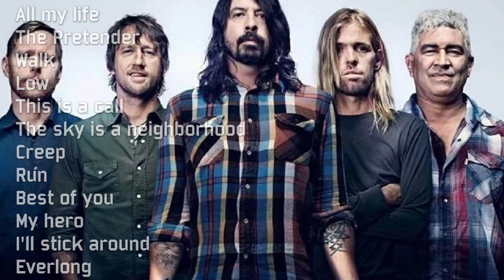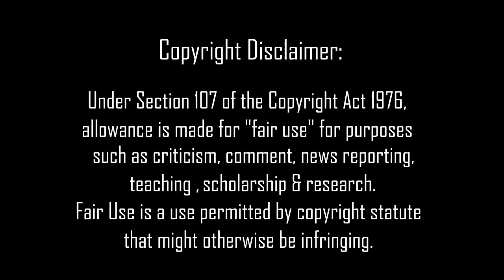Foo Fighters Set GOES OFF At Taylor Hawkins Tribute Concert | L.A. Kia Forum Sep. 2022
Checking out the Foo Fighters set at the Taylor Hawkins tribute concert in L.A at the Kia Forum. I look at the songs from that night and talk about the show as the band pay tribute to their former drummer Taylor Hawkins.